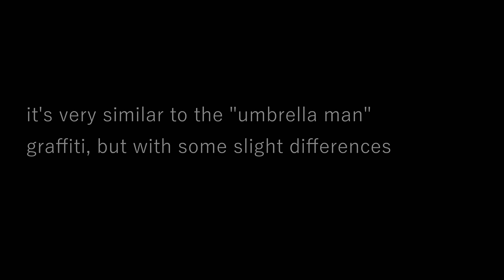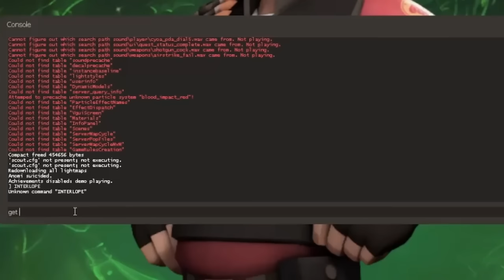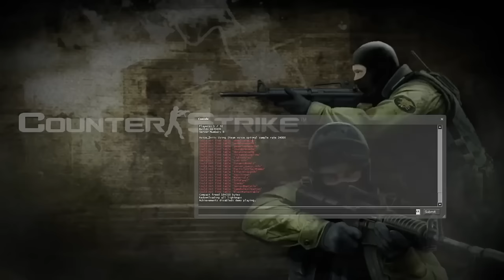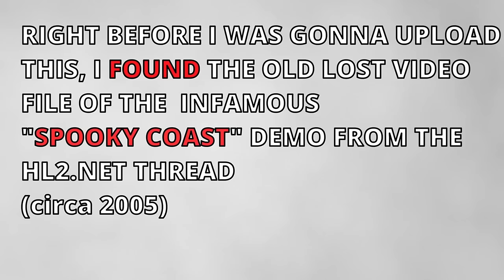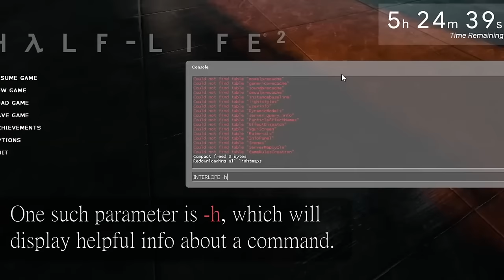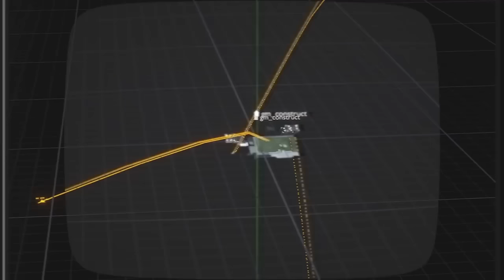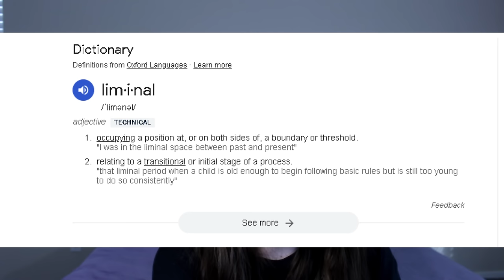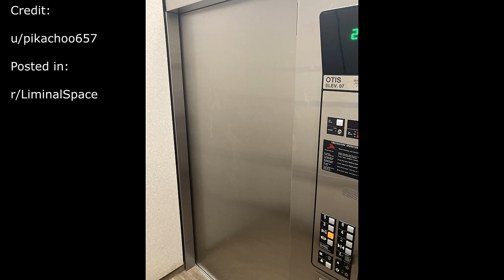Why this ARG traumatized me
In this video, we will be discussing the horrifying and liminal themes featured in the Interloper ARG.

🌔Interloper (Project Skybox):🌔

📌Crisis hotlines📌

Crisis text line: 741741

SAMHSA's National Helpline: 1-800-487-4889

💌Email for video suggestions💌

✨Credits✨